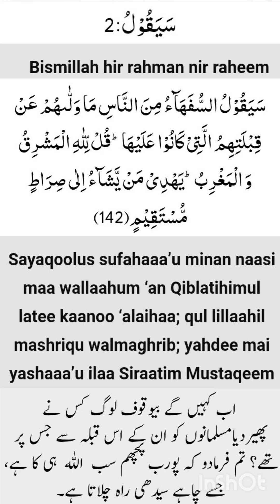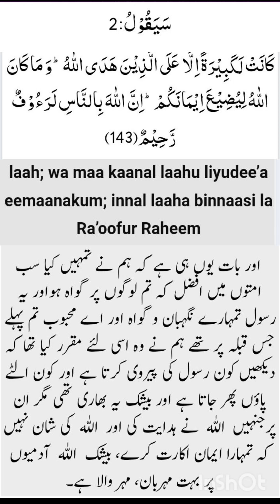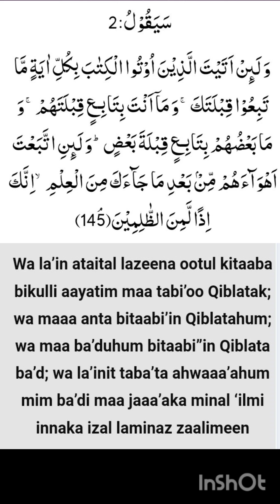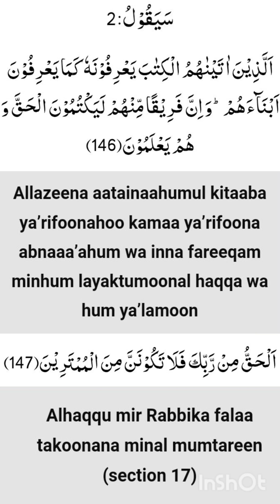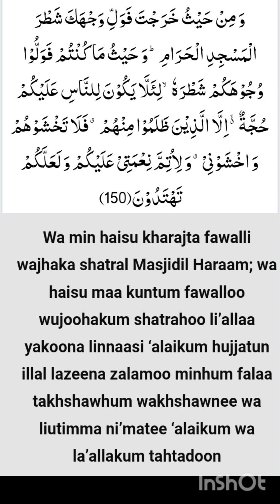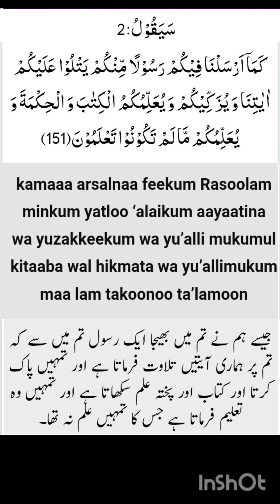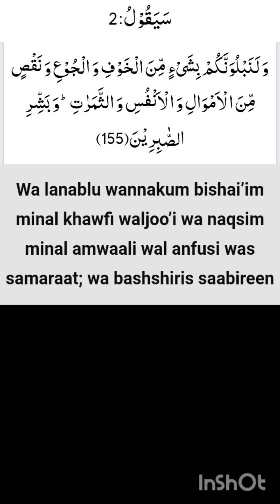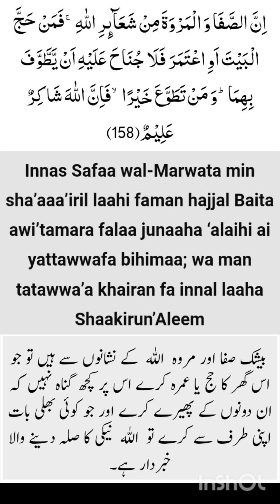surah baqarah 142 ta 158 roman pronouncetion with Urdu tarjuma